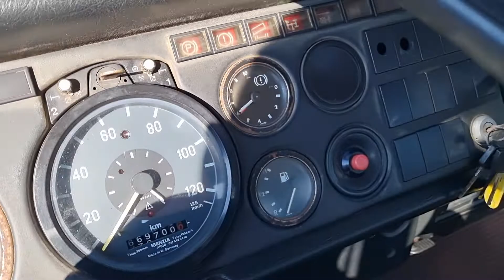MAN 26.361 6X4 meiller tipper - FIŠ TRUCKS SLOVENIA